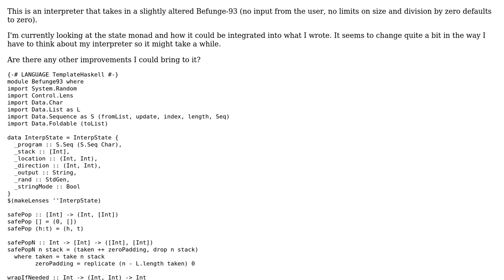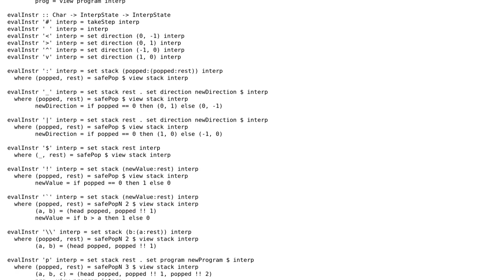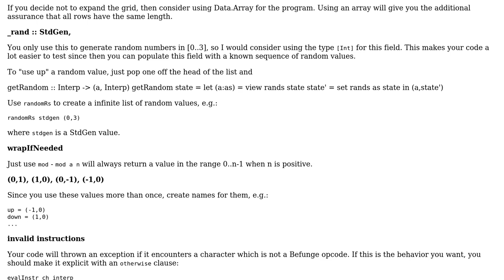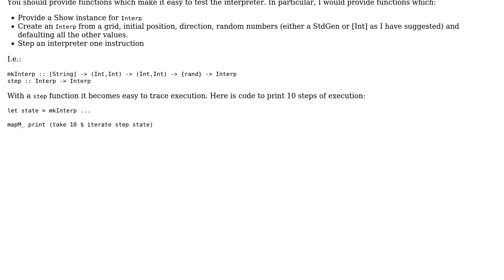Befunge-93 interpreter in Haskell